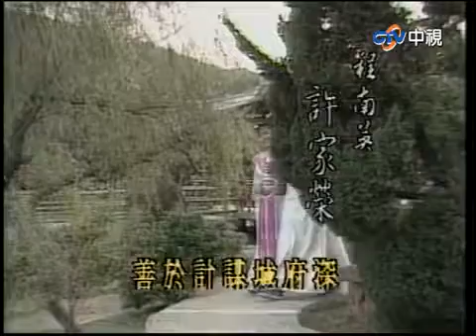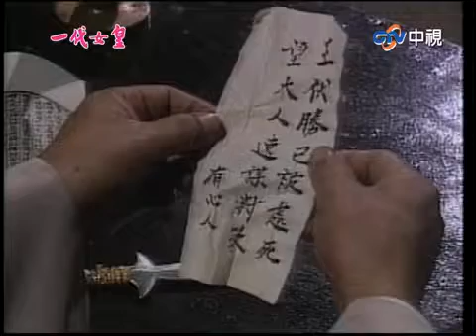(1985年) 中視『一代女皇』(完整版)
每週三、週日更新一集。